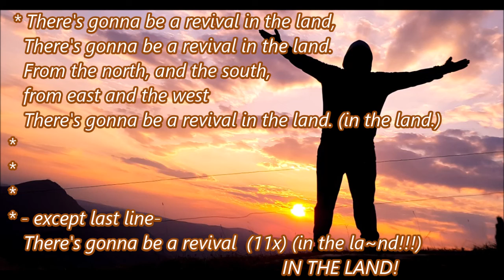Revival in the Land - KB by jet D. (fam musik) videoke by sonny s.